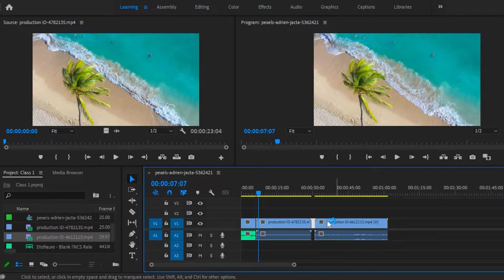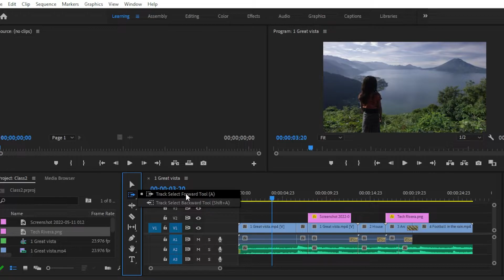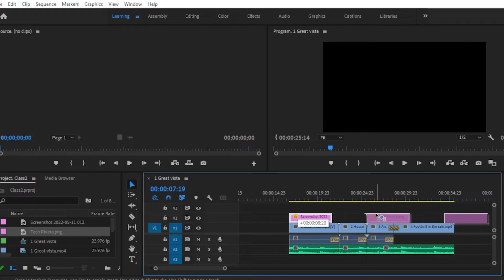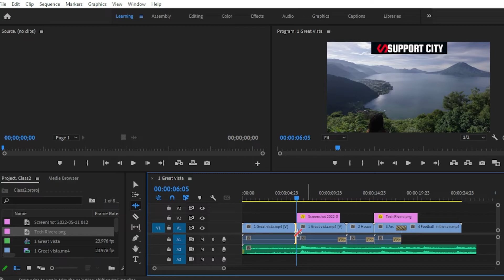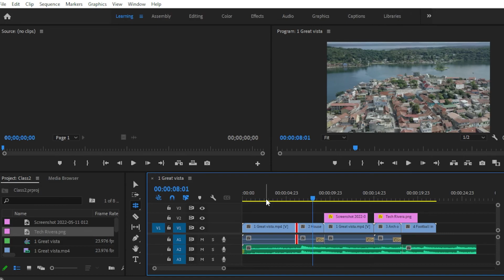Adobe Premiere Pro CC Tutorial Series Bangla I Class 2 I Track Selection, Ripple & Roiling Edit Tool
Track Selection, Ripple & Roiling Edit Tool I Class 1 I Adobe Premiere Pro CC Tutorial Series Bangla

Hello Everyone, This is an Adobe Premiere Pro CC Tutorial Series in Bangla. This is class 2. Here is some basic tools of Adobe Premiere Pro CC like Track Selection, Ripple & Roiling Edit Tool. After watching this video, you will be able to use those basic tools of Adobe Premiere Pro CC. I hope you will enjoy all the videos of this Adobe Premiere Pro CC Tutorial Series.